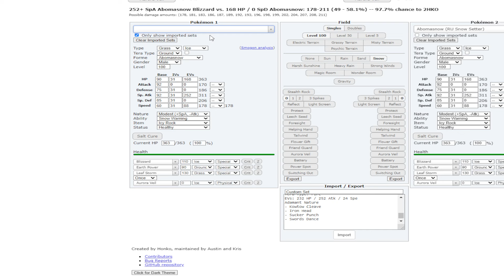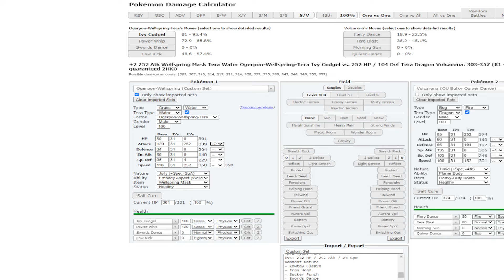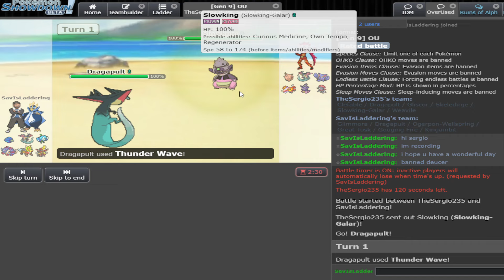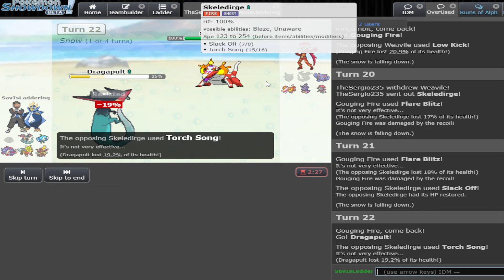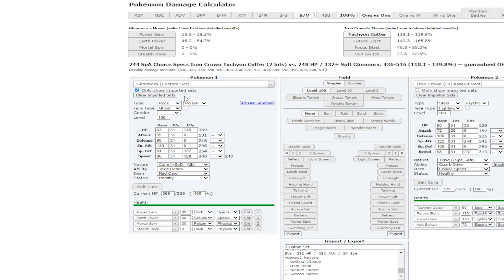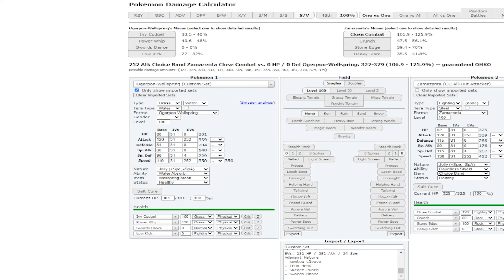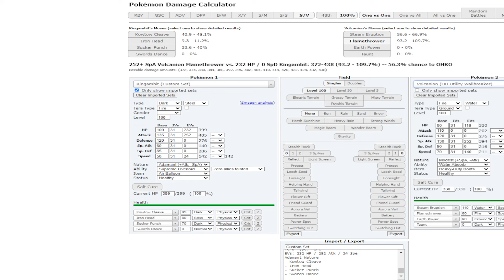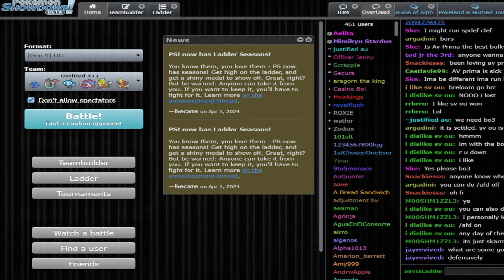From 1000 ► 2000 elo Challenge 🔴 EP.9 | Pokemon Showdown Laddering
AT 1K SUBSCRIBERS ILL SETUP A PRIVATE DISCORD SERVER WHERE WE WILL BE CREATING AND SHARING THE ABSOLUTELY BEST AND MOST METAGAME DEFINING TEAMS.